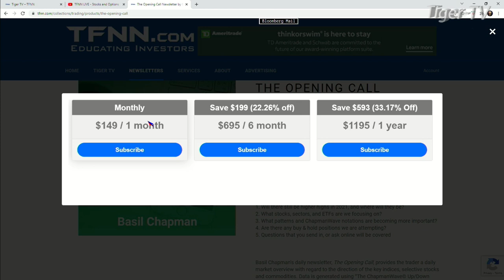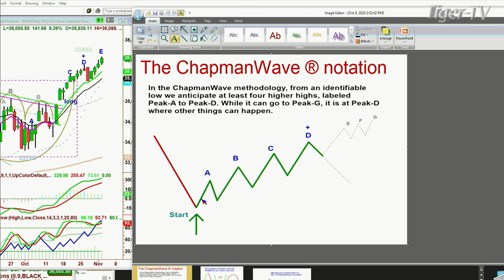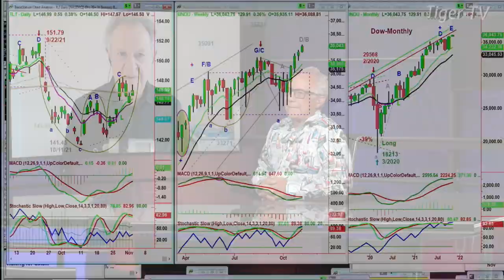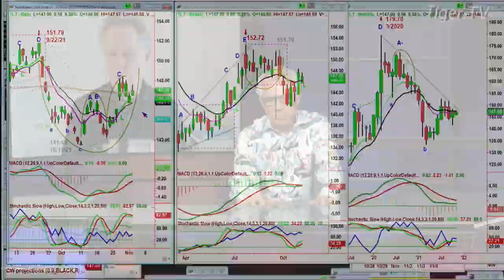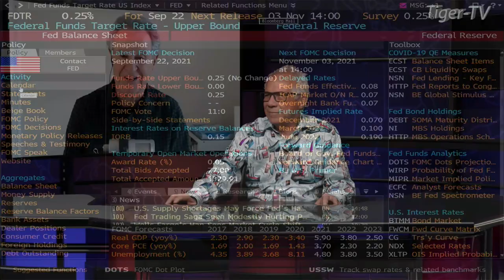November 2nd, Basil Chapman on The Tom O'Brien Show